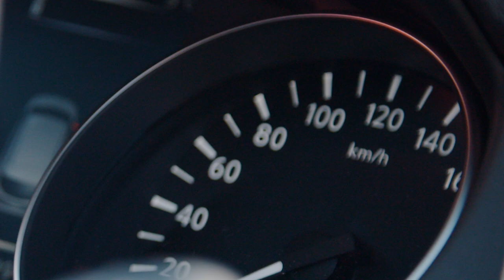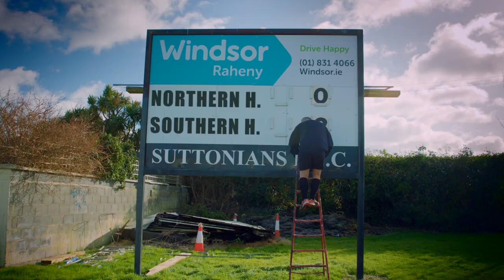Windsor battle of the Hemispheres - Challenge 2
The lads from Leinster took time out ahead of their Champions Cups quarterfinal match against Saracens.

Which Hemisphere will come out on top of our Agility Challenge?

Watch Jamison Gibson Park and James Lowe take on Noel Reid and Rory O'Loughlin in Challenge 2.